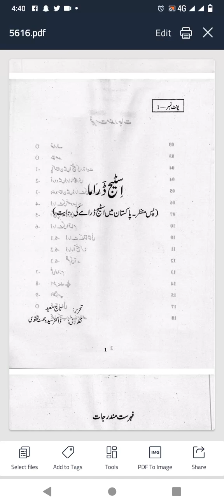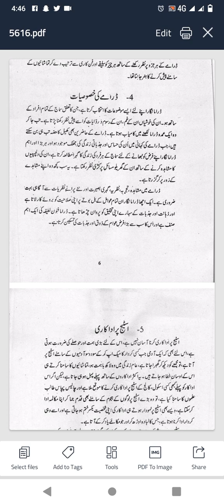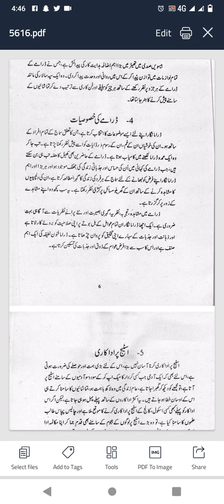ڈراما کی تعریف|اردو ڈرامے کاآغاز|ڈرامے کی خصوصیات|MA Urdu Preparation Course Code 5616|PPSC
solved assignment code 5616,
aiou solved assignment code 5616 spring 2020,
solved assignment code 5616 spring 2020,
course code 5416 past papers,
past papers course code5416,
aiou course code 5416 past papers,
aiou m.a urdu paper code 5616 solved 2022,
aiou 5616 paper,
assignment code 5616 spring 2022,
aiou past papers of course code course code 5416,
aiou ma urdu paper 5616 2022,